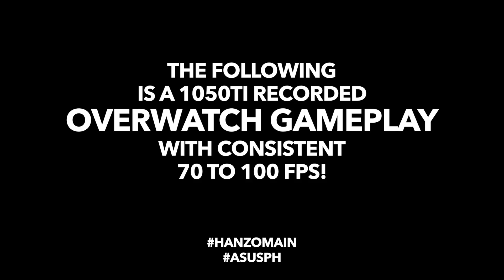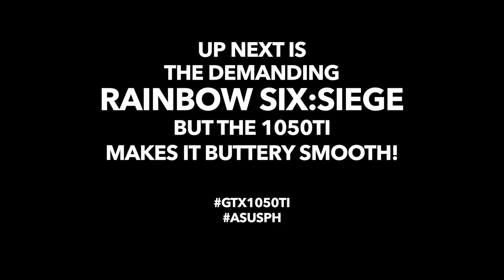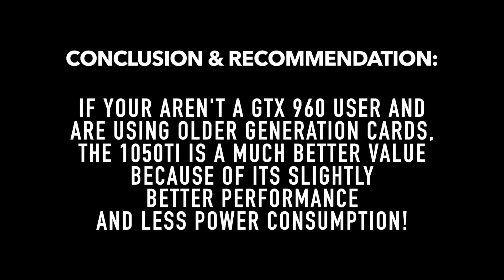Asus GTX 1050Ti Review Video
check it out!